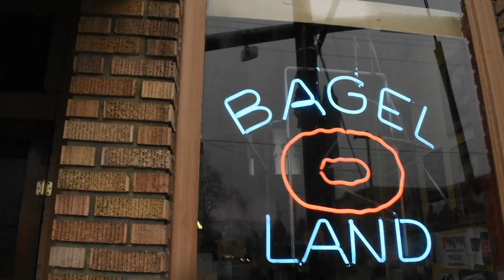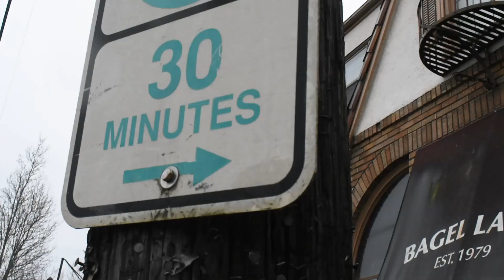"A Rainy Day in Portland" (Short Film)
For those, that don't live in Portland Oregon it rains a lot here. I decided to make the best of the rain today and make a 2019 short film called a "A Rainy Day in Portland" I know so creative not. I still although think you will enjoy the cinematics of this short film especially since not many people make content from Portland. I'm one of those rare creatives from Portland that live here! Creating films and photo vlogs!

SOCIALS 🤝

Edited/Produced By JHProductionsMedia✍